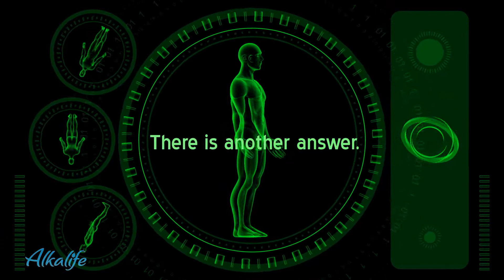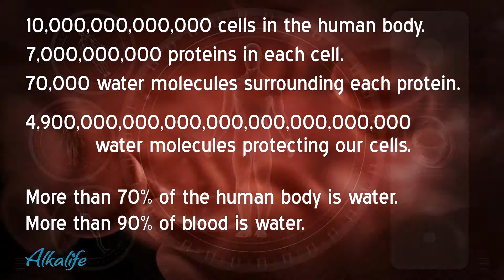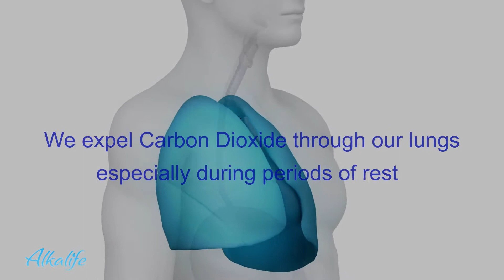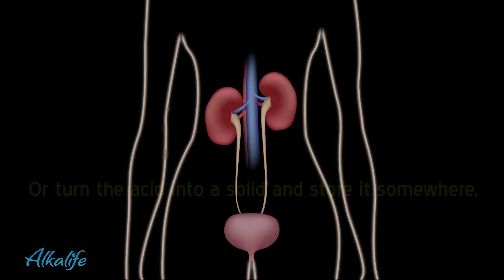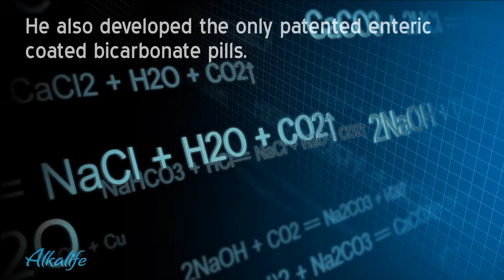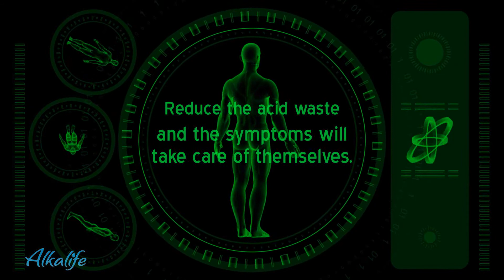Alkalife Science and Health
Alkalife's Science meets health